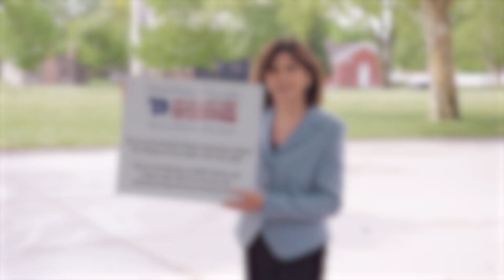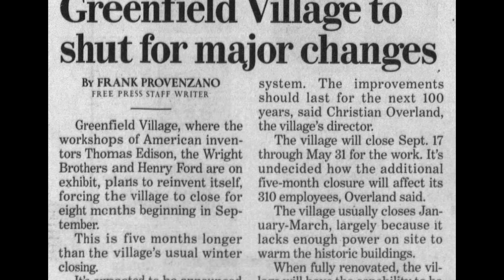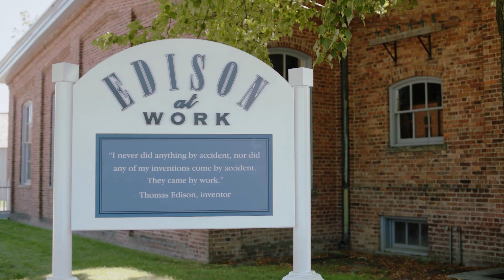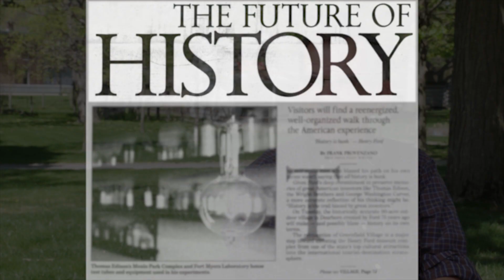Greenfield Village Restoration: 20 Years Later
This summer marks the 20th anniversary of Greenfield Village’s monumental renovation of 2003. The Village reopened back then after a nine-month construction project that revitalized the entire village. Hear from staff who were all part of this historic renovation, and learn what it truly took to make the village the beloved institution it is today.